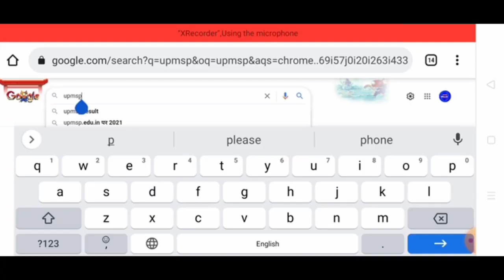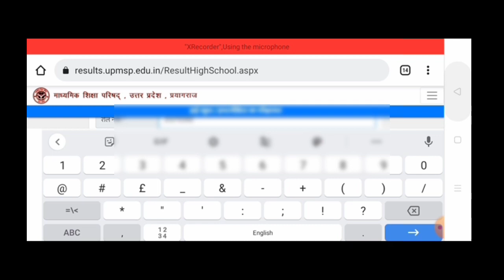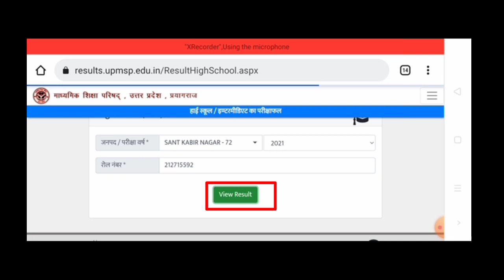यूपी बोर्ड की ओरिजिनल मार्कशीट कैसे डाउनलोड करें | UP board original marksheet kaise download Kare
your Query

highschool aur intermediate ki original marksheet kaise download Karen
10th 11th marksheet kaise download Karen
UP board original marksheet kaise download Karen
intermediate marksheet download
intermediate 2021 marksheet download
inter marksheet download
inter marksheet download kaise karen

Hello

                     🇳🇪 Jay Hind 🇳🇪

thanks

By:👉 Bajarangi Yadav